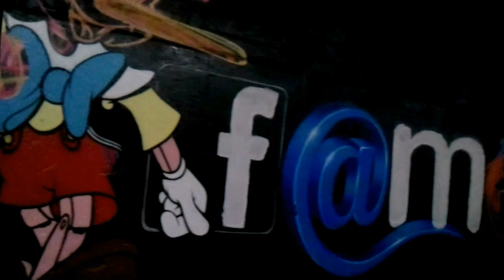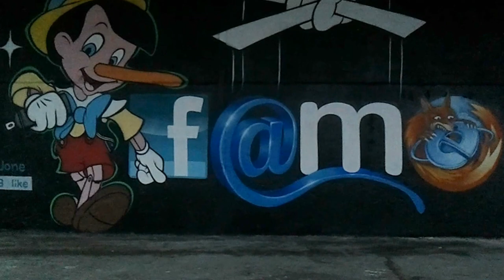AVERI - JONE wck